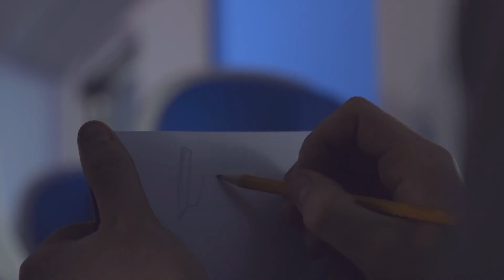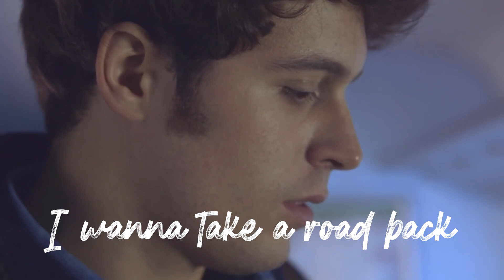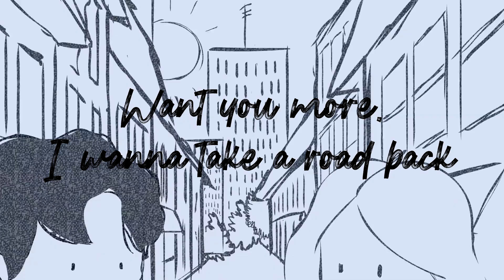Swanky Tunes & George Fetcher – Sugar (Fan Lyric Video)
I'm glad to present a fan lyric video of Swanky Tunes and George Fetcher's track "Sugar" that has been released in September 6th, 2019 on Effective Records. This video shows a romantic relationship on a train.

All rights for videos and music go to their owners.